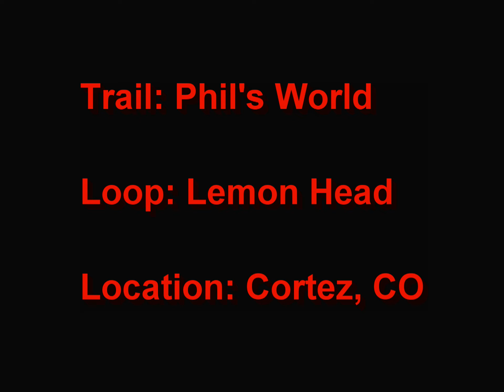Phil's World 2011 "Lemon Head Trail"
Cortez, Colorado
Ride Review: I am so glad we found this little jewel. When I was out looking for new trails to ride in the Durango area I came across this trail and all the reviews I read about it gave it high marks so I put it on our must-do list. If you are looking for a big-time epic ride in the remote country this is not the trail for you. If you are looking for a really fast and fun trail that has great flow and minimal climbing and just a touch of technicality then you should enjoy this trail.

We did not get to ride all the loops out there since we were just passing through the area but what we did ride was really a blast. I would have to say there is probably about 20 to 30 miles of trails out there, what we did was only about half that. We did the Kokopelli Bike Board, Coco Race, Lemon Head, Abajo, Rib Cage, and Phil's Loops. A lot of this trail is a fast-flowing trail through the desert. The surface is hard-packed for the most part. Kokopelli Bike and Board, as well as Coco Race, are fast trails with little in the way of elevation change most of the time it feels like you are going downhill. There are a couple of deep and steep whoopee doo's out there as well as a couple of minor technical areas. From what I recall we had to do a little climbing on Lemon head that puts you up on top of a small ridge. On the top of this ridge, you will do a loop around the ridge, this is where most of the technical ridding was. There are few sections that might put a newer rider off their bike but for the most part, it is all ridable. There are a few places where the trail gets a little close to the edge of the ridge with about a 20' drop on the side, so if you’re a little skittish about heights you may not like this section. On this ridge is also where you will get your best views of the area, from here you can see Mesa Verde, Cortez, and Totten Lake. The trail on the ridge is a little rockier than that on the valley below.

Once off the ridge, you will be back to riding fast flowing trail once again. This goes on for a while until you get to the Rib Cage. This section of the trail is why I came to Phil's World, I had heard so much about the Rib Cage I had to try it for myself and I will say it lived up to its name. Imagine the same fast-flowing trail that has a slight downhill grade to it and then throw in a bunch of deep steep whoopee doo's and you have the Rib Cage. This section was so much fun I wanted to go back and do it again. Nothing really technical about the trail other than some of the whoopee doo's are a little steep and that might intimidate some folks. After we were done with our ribs we headed down Phil's trail which is mostly a gentle downhill with very fast wide sweeping turns. There are a few rocky sections on Phil's Trail but are easy to traverse. There are a few places to catch a little air as well. Phil's Trail brings you back to the trailhead and thus back to the parking lot.